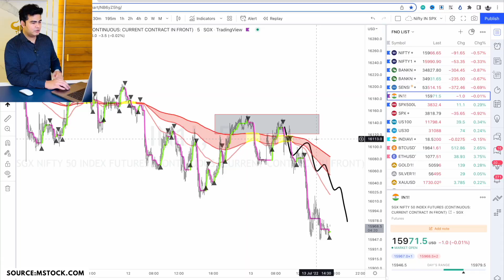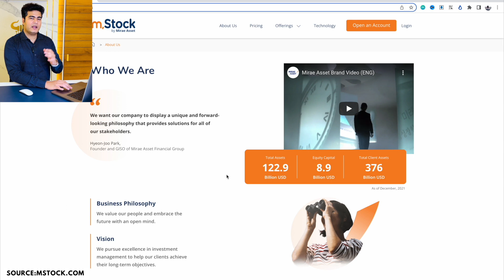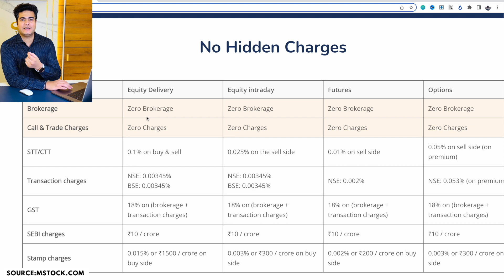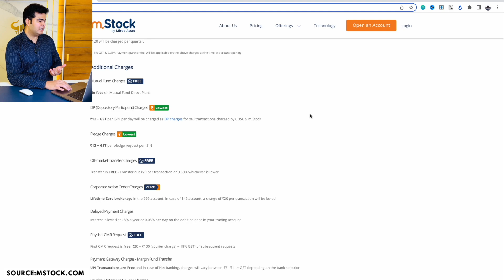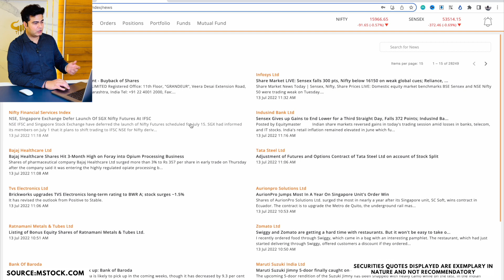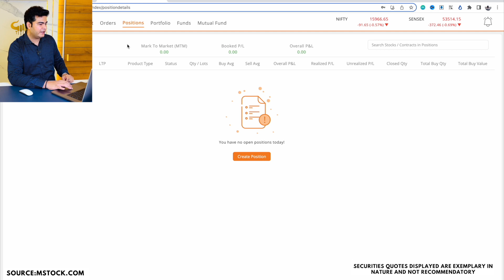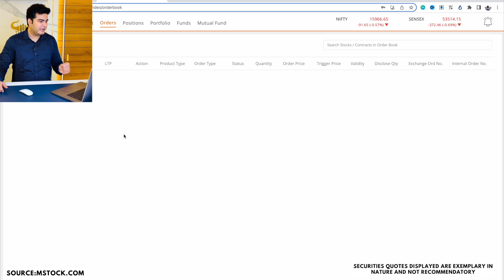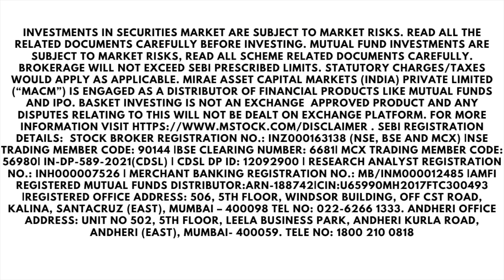Lifetime Zero Brokerage ? Mstock trading & Demat Account review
Zero brokerage across all platform including intraday and F&O.

Brokers i recommend For stock market Demat Account :
1. Zerodha